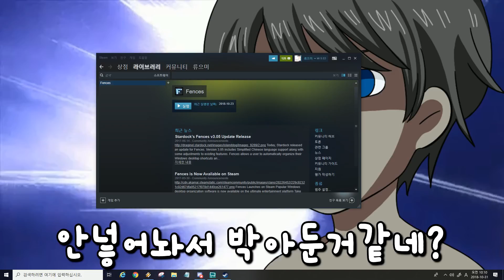[막장편집] 바탕화면 정리프로그램 건설적으로 사용하는 방식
합리적

프로그램이름 : fences

글씨체 : 210 카툰스토리

사용 BGM